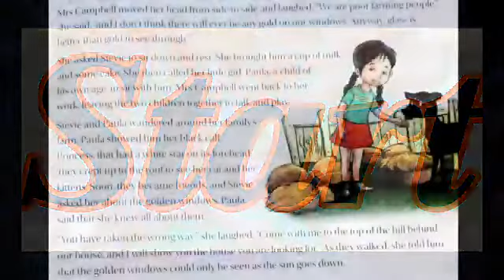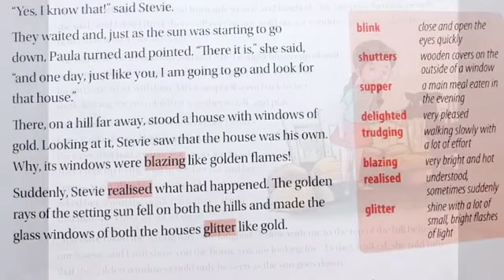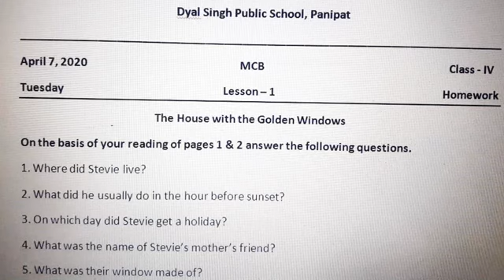The House with the Golden Windows (Page - 3) Class IV